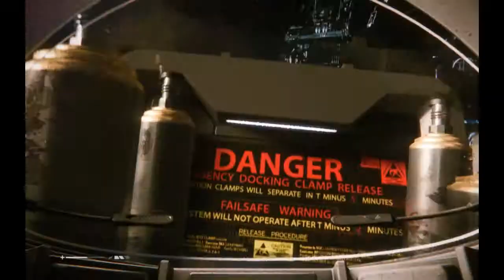Alien Isolation 29 - hard difficulty - závěr